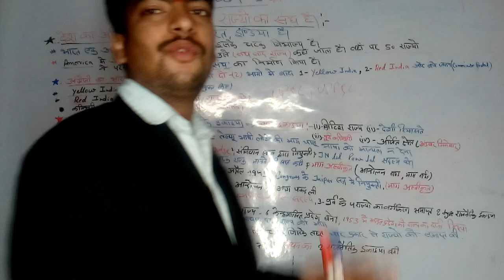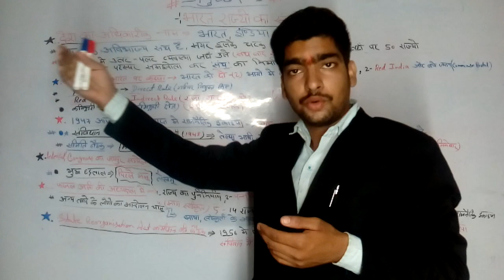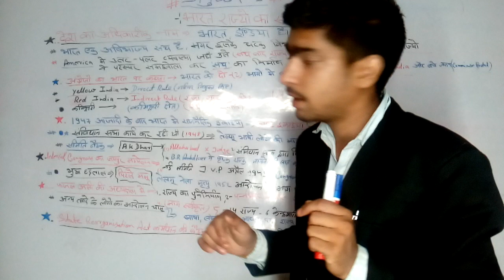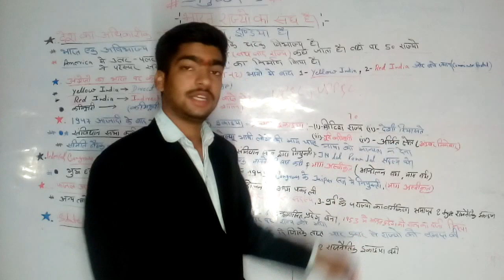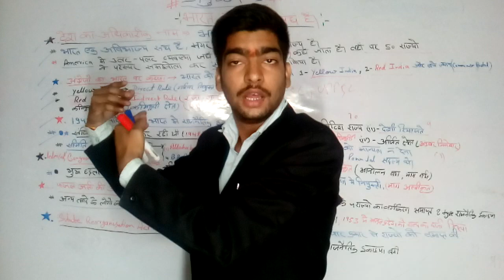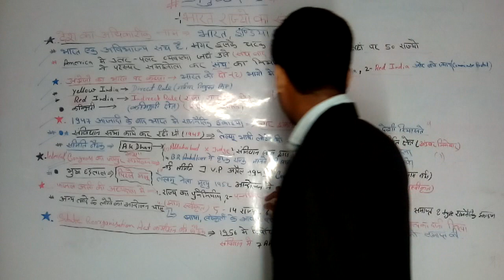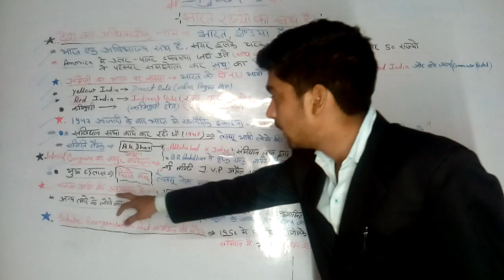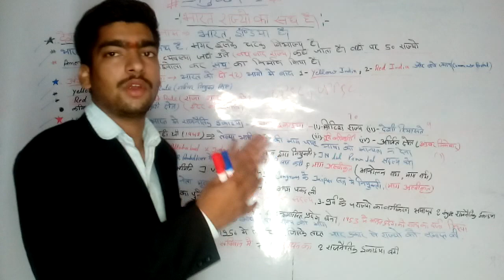Artical 1(भारतीय संविधान का अनुच्छेद(1से 4)/Constitution/Indian polity by SHASHI CLASSES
Artical 1 of the Indian Constitution specifies that India that is Bharat shall be a union of State.
It means that ours shall be a Federal government with a unitary tilt, ie. a stronger center
Artical 1(2) specifies the name of such States and territories
Artical 1(3) says:
the territory of India shall comprise

(a) the territory of State
(b) The UT s specific in Frist schedule
(c) such othe territories as may be acquired Essentially this article say that India union consists of all the states and UTs that are part of India as of now and any future acquisition which may be made by Gol.
Two points need to be noted in this context
•territories doesn't mean foreign acquisition.these are governed by international law.
•the territories doesn't include territorial waters which

Artical 1 to 4 of Indian constitution
artical Hindi
artical 1 kya hai
artical 1me kya hai
Indian constitution artical in hindi